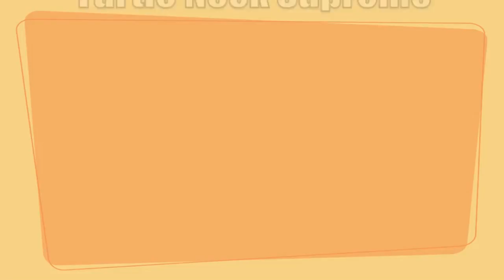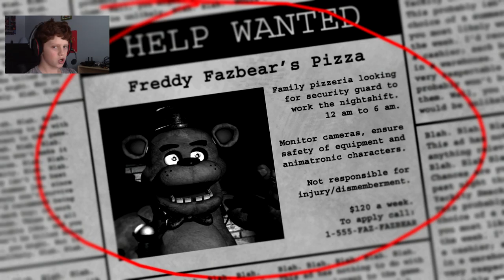Holy Toast!!! Five nights at Freddy's part 1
Hey Toasters hope you enjoy fnaf part 1